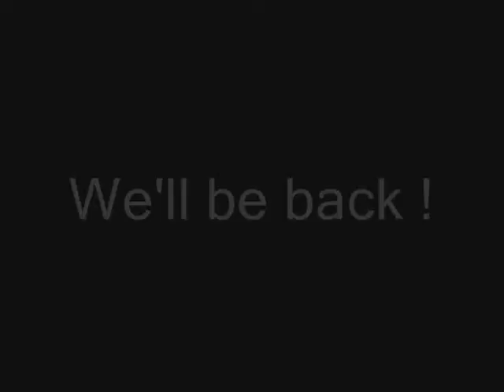Ultimate Frisbee Djerba 2011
Ultimate Frisbee show

"If you have a camera, an ultimate frisbee and some skills, you can probably do that...! Enjoy!"

"Comment passer d'un sport de plage classique à un sport fun & classe - Acte 1"